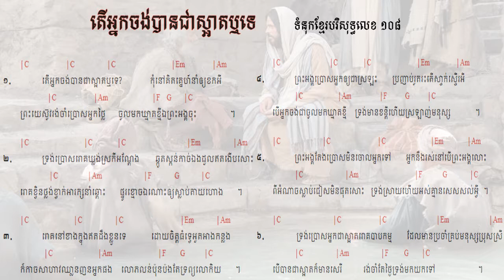108. តើអ្នកចង់បានជាស្អាតឬទេ Do you Want to be Healed ទំនុកខ្មែរបរិសុទ្ធលេខ ១០៨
108. តើអ្នកចង់បានជាស្អាតឬទេ  Do you Want to be Healed ទំនុកខ្មែរបរិសុទ្ធលេខ ១០៨
106.  ព្រះអម្ចាស់មិនបំភ្លេចឡើយ ទំនុកខ្មែរបរិសុទ្ធលេខ ១០៥
105. ព្រះគ្រីស្ទជាគ្រប់ទាំងអស់ដល់អ្នកហើយ   Christ is everything ទំនុកខ្មែរបរិសុទ្ធលេខ ១០៥
104. ព្រះគ្រីស្ទទ្រង់ជាអាហាជីវិត ទំនុកខ្មែរបរិសុទ្ធលេខ ១០៤
103.  ចម្រៀងស្រីសាសន៍សាម៉ារី  The Samaritan Woman's Song ទំនុកខ្មែរបរិសុទ្ធលេខ ១០៣
102. នំបុ័ងជីវិត   Bread of Life  His Mighty Word ទំនុកខ្មែរបរិសុទ្ធលេខ ១០២
101.  ព្រះបន្ទូលទ្រង់   His Mighty Word ទំនុកខ្មែរបរិសុទ្ធលេខ ១០១ | ​​ Khmer Christian Worship Song
100.  ទឹករស់ពីឋានស៊ូគ៌ា ទំនុកខ្មែរបរិសុទ្ធលេខ ១០០ | ​​ Khmer Christian Worship Song
99. ចូរយើងជឿព្រះអង្គ   Believe in Him ទំនុកខ្មែរបរិសុទ្ធលេខ ៩៩ | ​​ Khmer Christian Worship Song
98. ចូរមកឯខ្ញុំ   Come to Me ទំនុកខ្មែរបរិសុទ្ធលេខ ៩៨ | ​​ Khmer Christian Worship Song
97. ចូរមកតាមខ្ញុំ Come, Follow Me​   ទំនុកខ្មែរបរិសុទ្ធលេខ ៩៧ | ​​ Khmer Christian Worship Song
96. ឳ!បងប្អូនអើយចូរទទួលព្រះគ្រិស្តចុះ - ទំនុកខ្មែរបរិសុទ្ធលេខ ៩៦ | ​​ Khmer Christian Worship Song
95  ព្រះគ្រីស្ទបានមក ទំនុកខ្មែរបរិសុទ្ធលេខ ៩៥ | ​​ Khmer Christian Worship Song
94. ព្រះហត្តព្រះគ្រីស្ទ ទំនុកខ្មែរបរិសុទ្ធលេខ ៩៤ |​​ Khmer Christian Worship Song
93. សព្វគុណនៃព្រះយេស៊ូវគ្រីស្ទ ទំនុកខ្មែរបរិសុទ្ធលេខ ៩៣ |​​ Khmer Christian Worship Song
92. កំណើតបាបមនុស្សលោក ទំនុកខ្មែរបរិសុទ្ធលេខ ៩២ |​​ Khmer Christian Worship Song
90. ព្រះវិញ្ញាណបរិសុទ្ធ ទំនុកខ្មែរបរិសុទ្ធលេខ ៩០ |​​ Khmer Christian Worship Song
89. សូមព្រះវិញ្ញាណសណ្ឋិត ទំនុកខ្មែរបរិសុទ្ធលេខ 89 |​​ Khmer Christian Worship Song
87. ដោយព្រះវិញ្ញាណទ្រង់   By Your Holy Spirit ទំនុកខ្មែរបរិសុទ្ធ ៨៧ |​​ Lyrics and chord
86. ខ្ញុំរស់ដោយសារព្រះគុណ   I live by Grace ទំនុកខ្មែរបរិសុទ្ធ ៨៦ |​​ Lyrics and chord
85. ដោយព្រោះទ្រង់សណ្ឌិត   Because He lives in me ទំនុកខ្មែរបរិសុទ្ធ ៨៥ |​​ Lyrics and chord
84. ព្រះគុណទ្រង់ផ្តល់ Grace that God provides ទំនុកខ្មែរបរិសុទ្ធ ៨៤ |​​ Lyrics and chord
83. ឳព្រះវិញ្ញាណដ៏មានព្រះពរ   The blessed Holy Spirit ទំនុកខ្មែរបរិសុទ្ធ ៨៣​ |​​ Lyrics and chord
82. ព្រះវិញ្ញាណនៃសេចក្តីពិត   The spirit of truth ទំនុកខ្មែរបរិសុទ្ធ ៨២​ |​​ Lyrics and chord
81. ទ្រង់នឹងតាំងយើង He will enthrone us ទំនុកខ្មែរបរិសុទ្ធ ៨១ |​​ Lyrics and chord
80. ព្រះគ្រីស្តជាព្រះលើទាំងអស់ Christ is God of All ទំនុកខ្មែរបរិសុទ្ធ ៨០ |​​ Lyrics and chord
79. ព្រះគ្រីស្ទតាំងរាជ្យ Christ will establish His throne ទំនុកខ្មែរបរិសុទ្ធ ៧៩ |​​ Lyrics and chord
78. ព្រះអម្ចាស់គ្រងរាជ្យលើទាំងអស់  ទំនុកខ្មែរបរិសុទ្ធ ៧៨ |​​ Lyrics and chord
77. ពេលទ្រង់តាំងរាជ្យ​  He will reign ទំនុកខ្មែរបរិសុទ្ធ ៧៧ |​​ Lyrics and chord
76.  ព្រះអង្គស្រឡាញ់មិនបោះបង់​   His Unforsaken Love ទំនុកខ្មែរបរិសុទ្ធ ៧៦ |​​ Lyrics and chord
75. ព្រះគ្រីស្ទស្រឡាញ់ ​  For Christ Loves Us ទំនុកខ្មែរបរិសុទ្ធ ៧៥ |​​ Khmer Christian Worship Song
74. គឺដើម្បីយើង  ទំនុកខ្មែរបរិសុទ្ធ ៧៤​​ Khmer Christian Worship Song
73. ខ្ញុំដឹងប្រាកដ    I Know for Sure ទំនុកខ្មែរបរិសុទ្ធ ៧៣ | Khmer Christian song
72.  ខ្ញុំឃើញព្រះយេស៊ូជាក់  I saw Jesus, the Redeemer ទំនុកខ្មែរបរិសុទ្ធ ៧២ | Khmer Christian song
71  ខ្ញុំជឿថាព្រគ្រិស្តជាព្រះបុត្រា I Believe that Christ is the Son of God ទំនុកខ្មែរបរិសុទ្ធ ៧១
70. ទន្ទឹងចាំផ្លូវព្រះអង្គយាងមក ទំនុកខ្មែរបរិសុទ្ធ ៧០ |  Lyrics with chord
69  ព្រះគ្រីស្ទសង្រ្គោះលោក ទំនុកខ្មែរបរិសុទ្ធ ៦៩ |  Lyrics with chord
68  អង្គណាមួយ - Who is He ទំនុកខ្មែរបរិសុទ្ធ ៦៧ |  Lyrics with chord
67.  ព្រះគ្រិស្តទ្រង់រស់នៅ  Christ is Living ទំនុកខ្មែរបរិសុទ្ធ ៦៧ |  Lyrics with chord
66.   ព្រះគ្រិស្តបានមកដើម្បីស្វែងរក  Christ Came to Save នុកខ្មែរបរិសុទ្ធ ៦៦  |  Lyrics with chord
65. ព្រោះក្តីស្រឡាញ់​ ទំនុកខ្មែរបរិសុទ្ធ ៦៥  |  Lyrics with chord
64  ទទួលជឿព្រះអង្គចុះ   Believe in the Lord​ ទំនុកខ្មែរបរិសុទ្ធ ៦៤​ |  Lyrics with chord
63. ទ្រង់មកប្រោសលោះ​ ទំនុកខ្មែរបរិសុទ្ធ ៦៣​ |  Lyrics with chord
62  ​​​​សុរិយារះហើយ   The Sun is Rising​ ទំនុកខ្មែរបរិសុទ្ធ ៦២​ |  Lyrics with chord
61. ដោយព្រោះទ្រង់រស់    Because He Lives ទំនុកខ្មែរបរិសុទ្ធ ៦១  |  Lyrics with chord
60. ថ្ងៃទ្រង់រស់វិញ ទំនុកខ្មែរបរិសុទ្ធ ៦០  |  Lyrics with chord
59. ទ្រង់រស់នៅសព្វថ្ងៃ ទំនុកខ្មែរបរិសុទ្ធ ៥៩ | He is Alive Holy Khmer Praising Song #59
58. ហាលេលូយ៉ាទ្រង់រស់ឡើងវិញ Hallelujah, He is Risen ទំនុកខ្មែរបរិសុទ្ធ ៥៨ |  -Lyrics with chord
57. ព្រះដ៏ប្រោសលោះទ្រង់រស់វិញ ទំនុកខ្មែរបរិសុទ្ធ ៥៧ |The Redeemer is risen​  -Lyrics with chord
56  ព្រះយេស៊ូវទ្រង់រស់ឡើងវិញពិត ទំនុកខ្មែរបរិសុទ្ធ ៥៦​  Lyrics  chord | Khmer Christian song
55. នៅកាល់វ៉ារី ទំនុកខ្មែរបរិសុទ្ធ ៥៥​  Lyrics  chord | Khmer Christian song
54. ព្រះគ្រីស្ទទ្រង់រស់ ទំនុកខ្មែរបរិសុទ្ធ ៥៤​ Lyrics  chord | Khmer Christian song
53. ទ្រង់ស៊ូលោះខ្ញុំនៅត្រង់ភ្នំកាល់វ៉ារី ទំនុកខ្មែរបរិសុទ្ធ ៥៣​ Lyrics  chord | Khmer Christian song
52. ថ្ងៃសុក្រព្រះគ្រីស្តសុគត​ ទំនុកខ្មែរបរិសុទ្ធលេខ ៥២​ Lyrics with chord | Khmer Christian song
51. ទ្រង់ប្តូរដោយស្រឡាញ់ ទំនុកខ្មែរបរិសុទ្ធលេខ ៥១ Lyrics with chord | Khmer Christian music
50. នៅលើឈើឆ្កាង ទំនុកខ្មែរបរិសុទ្ធលេខ​ ៥០​ Lyrics with chord | Khmer Christian music
49. នៅត្រង់ឈើឆ្កាង​​ ទំនុកខ្មែរបរិសុទ្ធលេខ​ ៤៩ Lyrics with Chord | Khmer Christian music